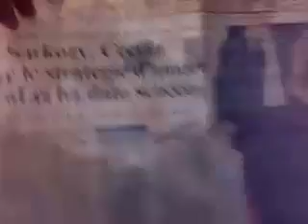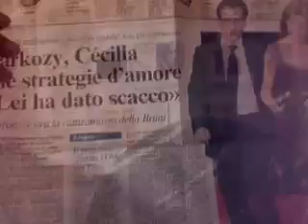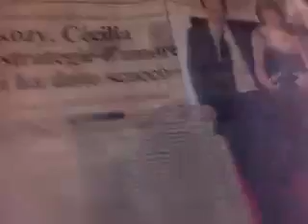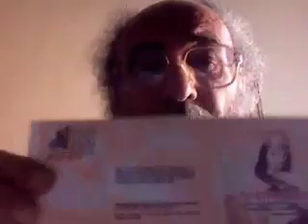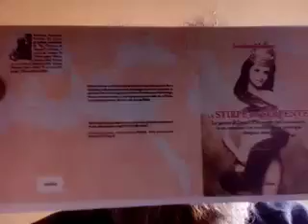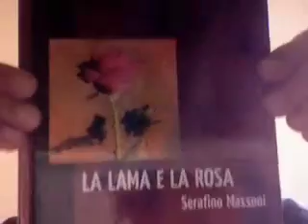SARKOZY, ALBERONI, CORRIERE DELLA SERA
Internet è diventata la più grande agenzia stampa, ed i giornalisti farebbero articoli migliori se la frequentassero con maggiore assiduità